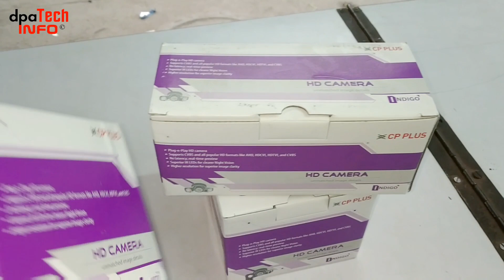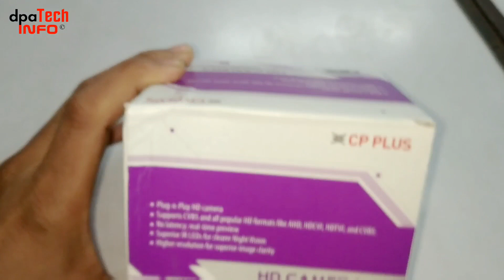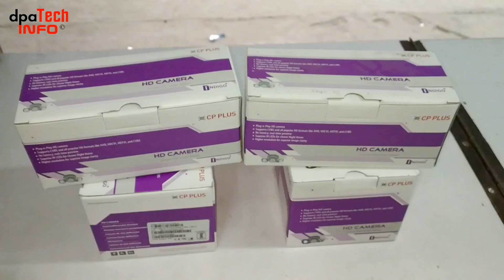Best Budget CCTV HD Camera | CP Plus CCTV HD Camera Unboxing & Review #1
Namaskar Dosto Aaj ki es Unboxing video mein hamne unboxing ki hai CP Plus CCTV HD Camera ki, Hamne es video mein aapko unboxing aur review karke bataya hai ki aapke liye best budget cctv camera, shop aur home dono ke liye ye cctv camera best hai, kya iske features hai aur kya iska price hai ye sab hamne es video mein cover kiya hai to aap es video ko pura dekhne ke baad aap apne budget me sasta aur best cctv camera kharid payenge. Dhanyawad

CP PLUS CCTV Dome Camera

CP PLUS CCTV Bullet Camera